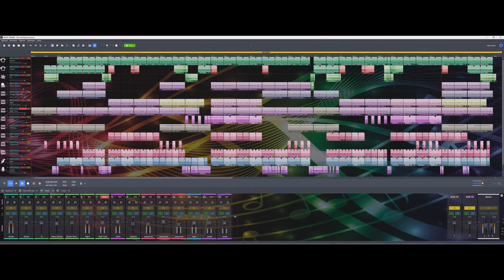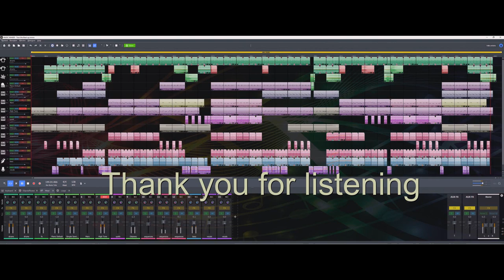Turn the beat up (Magix music maker) Free Eurodance music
Hi guys. Finally i finished another 90's Eurodance track in My trusty Magix music maker DAW.
What do you think? I'd love to hear your opinion.